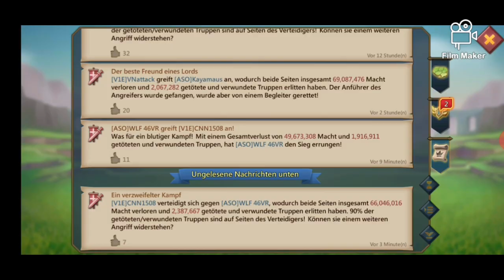Difficulties with V1E😵 What we are doing🤔 |Lords Mobile Rallies and more